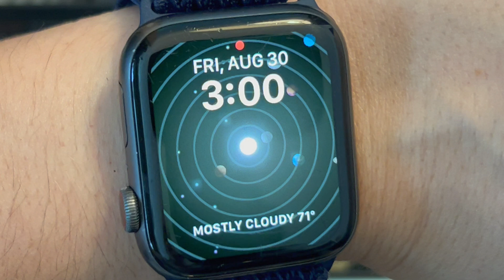Repair Guide: Asus Desktop That Won't Turn On, Freezes Or Is Turning On Then Off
Having trouble with your Asus desktop? This repair guide will help you fix issues like the computer not turning on, freezing, or turning on then off. This is the same process any repair technician would use to fix a computer.

Computer repair tool kit recommended by our technicians: